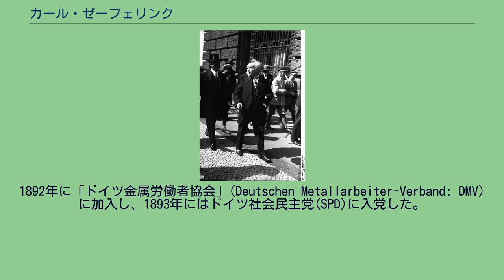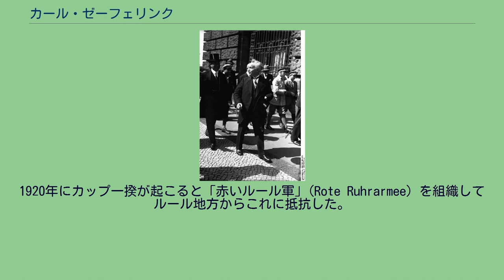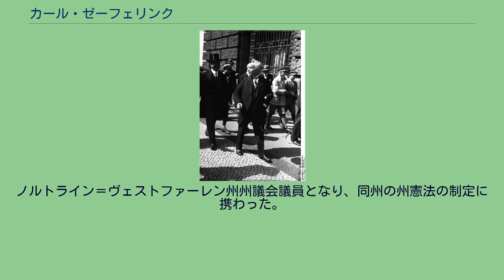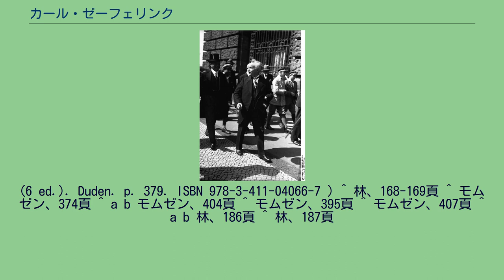カール・ゼーフェリンク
ベルリン市内を視察するゼーフェリンク。
（1926年・中央の人物） カール・ヴィルヘルム・ゼーフェリンク（Carl Wilhelm Severing, ドイツ語発音: [ˈzeːvərɪŋ]（ゼーヴェリング）、1875年6月1日 - 1952年7月23日）は、ドイツの政治家。
ドイツ中央政府のヘルマン・ミュラー内閣やプロイセン州政府のオットー・ブラウン内閣の内相を務めていた。
ドイツ国領邦プロイセン王国ヴェストファーレン州ヘルフォルト出身。
小学校 (Volksschule) を卒業した後、ヘルフォルトで錠前屋見習いとして働く。
1892年に「ドイツ金属労働者協会」(Deutschen Metallarbeiter-Verband: DMV) に加入し、1893年にはドイツ社会民主党(SPD)に入党した。
1895年からビーレフェルトで錠前屋として独立したが、ストライキ運動への参加で官憲のブラックリストに載り、スイスのチューリヒに亡命した。
1897年には「スイス中央金属労連」の中央委員会委員となった。
ここでアウグスト・ベーベルやヴィクトル・アドラーと知り合った。
1899年にドイツのビーレフェルトへ戻った。
1905年から1924年までビーレフェルト市議会議員を務める。
1907年から1911年には帝国議会議員も務めた。
1912年からビーレフェルトで発行されていた社民党機関誌『人民の守り』の編集者となった。
第一次世界大戦には出征していない。
社民党の党方針に従い「城内平和」を主張していた。
大戦末期のドイツ革命ではビーレフェルトで労兵委員会の創設にあたった。
1919年の選挙で国民議会 (Deutschen Nationalversammlung) (この年の選挙のみの議会名称。
翌年には帝国議会 (Reichstag) の名称に戻る)議員、またプロイセン州州議会議員に当選した。
1919年4月にライン州とヴェストファーレン州の国家及び州委員となり、ルール地方で起こった労働者のゼネラル・ストライキを警察を投入して鎮圧した。
1920年にカップ一揆が起こると「赤いルール軍」(Rote Ruhrarmee) を組織してルール地方からこれに抵抗した。
一揆の鎮圧後にプロイセン州首相オットー・ブラウンの内閣で内相に就任した。
1928年5月には中央政府ヘルマン・ミュラー内閣の内相に就任した。
ミュラー内閣が終焉すると再びブラウンのプロイセン州内閣の内相に返り咲いた。
またベルリン警察長官にも同じく社民党のアルベルト・クシェジンスキが就任し、ゼーフェリンクとクシェジンスキは警察権力を使ってナチ党をはじめとする保守・右翼の弾圧を強化した。
そのためプロイセン州は彼らの最大の敵となった。
1932年4月24日のプロイセン州議会選挙でナチ党が大躍進し、社民党初め与党「ヴァイマル連合」は惨敗し、少数与党に転落した。
その後もブラウン内閣は事務処理内閣として一応存続した。
以降ゼーフェリンクは左右どちらにも偏らないように心掛けた。
所属する社民党に対してもそれは同様だった。
社民党の準軍事組織「鉄の戦線」を補助警察にするべきであるとする国旗団からの要請も拒否している。
ベルリン警視総監クシェジンスキはゼーフェリンクがナチ党はじめ右翼勢力に対して弱腰になったと映り、憤慨していたという。
1932年6月にドイツ中央政府に貴族ばかりの保守政権フランツ・フォン・パーペン内閣が誕生すると中央政府とプロイセン州政府の間に緊張が高まった。
特に内相となったヴィルヘルム・フォン・ガイルは東プロイセンの大農場主の利害を代表する人物でプロイセン州政府や社民党の天敵とも言うべき人物だった。
1932年7月20日にパーペンやガイルの策動でプロイセン・クーデタが発生した。
パーペンは、プロイセン州首相オットー・ブラウンとプロイセン州内相ゼーフェリンクに大統領命令として解任を申し渡した。
ゼーフェリンクはパーペンの横暴に抗議し、大統領命令に服従しない旨を声明したが、パーペンは非常事態宣言を発して軍を動員し、プロイセン州官公庁を制圧してしまった。
ここに社民党の最後の牙城は滅ぼされた。
プロイセン州政府はすぐに国事裁判所にパーペンのクーデタを不当とする申し立てを行い、1932年10月にはプロイセン州閣僚の罷免は不当とする判決を得た...